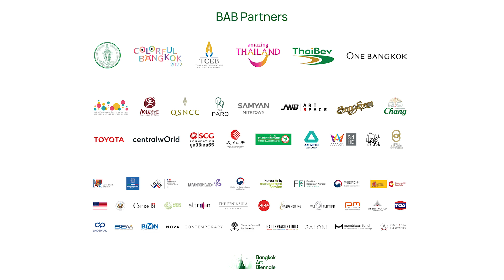BAB Talk #51 with Alwin Reamillo